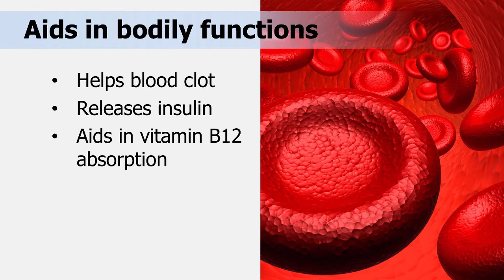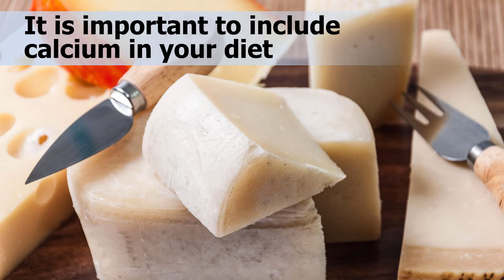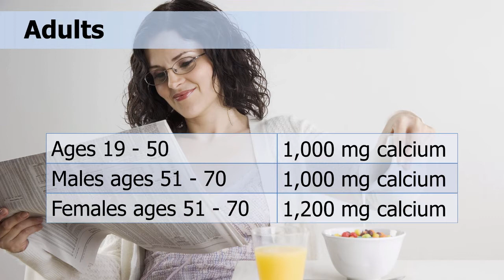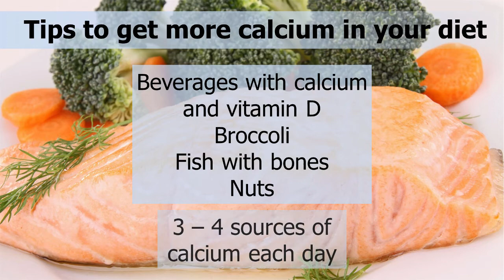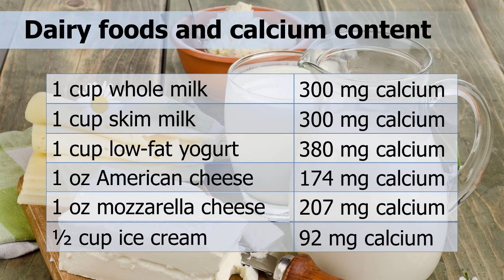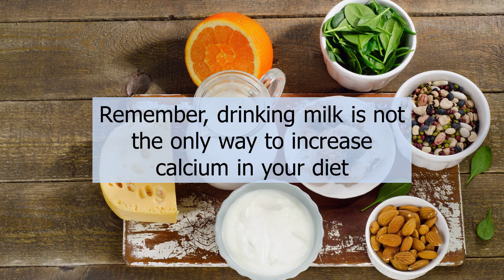Calcium-Rich Eating: Nutrition Facts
Learn the facts on ways to consume calcium-rich foods for best bone health.